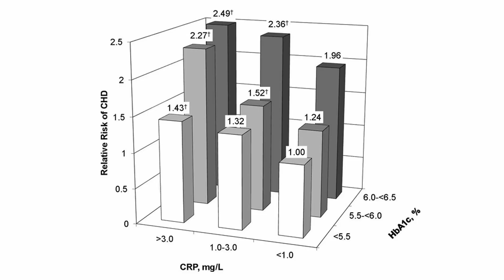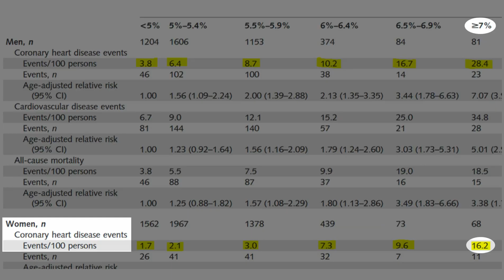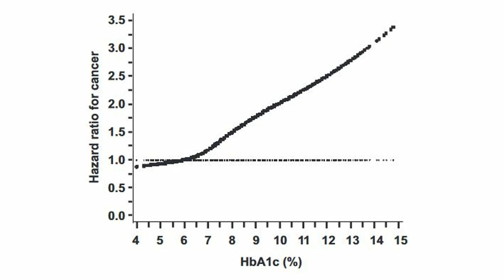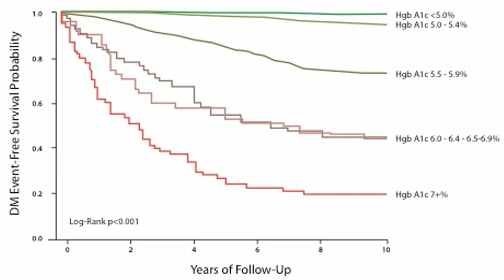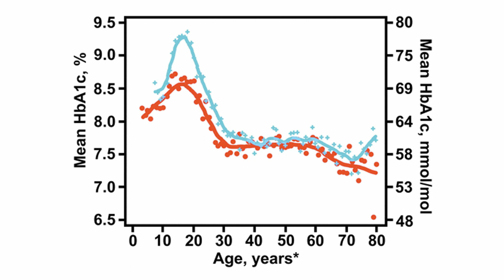What is a Healthy A1c?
What exactly should your A1C goals be? A1C is one of the most important numbers in measuring how you're managing your diabetes, but there's disagreement on what it should be. Watch below and learn what I think the proper A1C is to TameType1, and why.

Be sure to follow me all across the web!

As a dissenter against mainstream dogma, I may be censored by Big Tech at any time.

Legal Notice: All content is meant for inspirational purposes only, and does not constitute medical advice. Consult with your doctor.